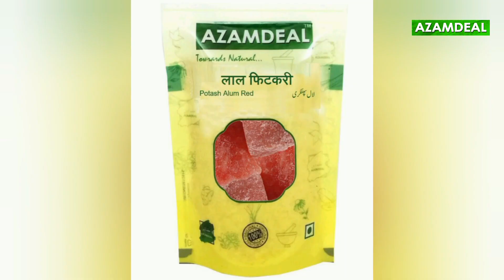Fitkari Kya Hai / Fitkari Ke Fayde Ayurved Se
Fitkari Kya Hay / Fitkari Ke Fayde